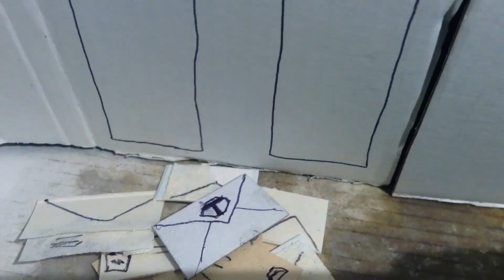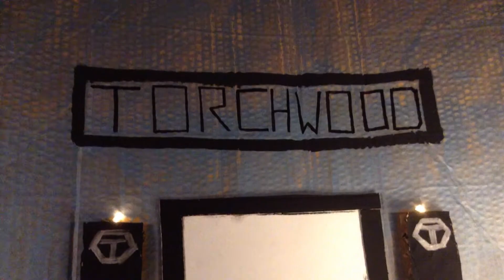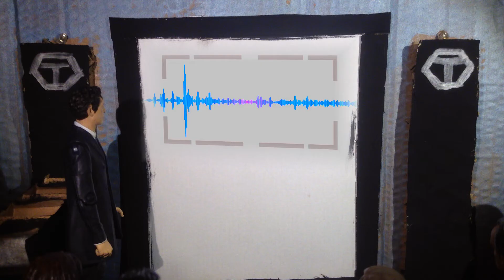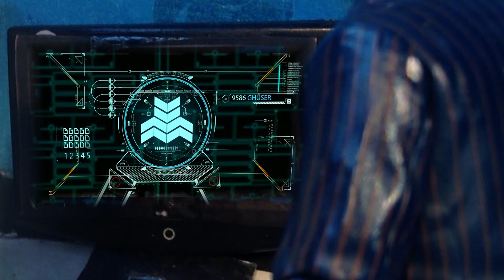PARALLEL Episode Six - W.I.L.K.I.N.S (Remastered)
Worldwide InteLergence INtergrated System (WILKINS) is the first AI and the beginning step into a whole new future. Soon Torchwood One will release the program into every device around the world to create the human race’s ever-present companion.
But will the Doctor need to stop its worldwide launch?

Enjoy this story remastered with improved sound, colouring and effects. New episodes out each Friday this New Years.